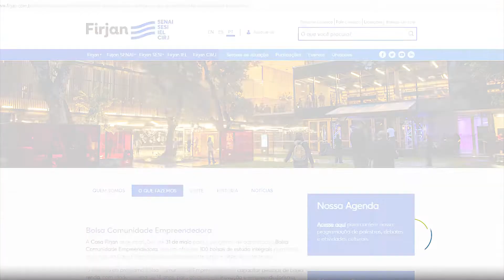Casa Firjan oferece 100 bolsas de estudo em inovação e empreendedorismo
As inscrições para o programa "Bolsa Comunidade Empreendedora" estão abertas até 31 de maio para candidatos de baixa renda e com idade mínima de 14 anos.

Apresentação: Gabriela da Cunha